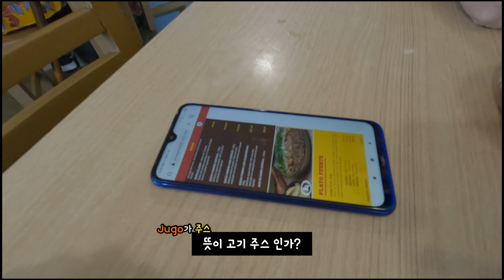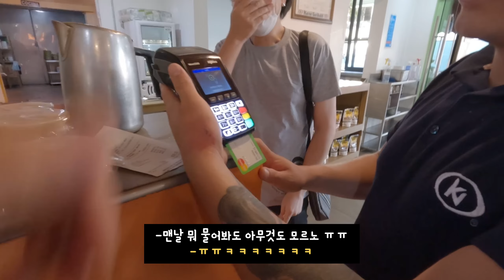맥도날드보다 빠른 멕시코 과달라하라의 어느 한 식당 [멕시코15]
사실 이런 대단한 곳인지 모르고.. 그냥 현지인 친구가 Carne en su jugo 무조건 먹어야한다고..
제 숙소 10분 거리에 있다고 해서 갔는데..
다른 유튜버분들 보니까 초시계나 얼마만에 나오는지 초를 재시더라고요…
저는 기네스 기록있고 상 받은 집인 줄 음식 다 먹고 알았습니당……..ㅋㅋㅋㅋㅋㅋㅋㅋㅋㅋ

아무튼 과달라하라에 오시면 두 번째로 먹어야 할 음식 소개해드렸습니다! 오늘도 영상 재밌게 봐주셔서 감사하고 또 다른 영상에서 뵙도록 하겠습니다